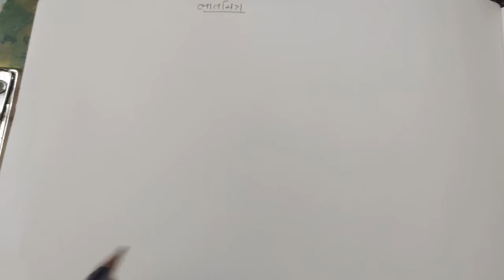Std-2 Drawing Date-27/12/2021